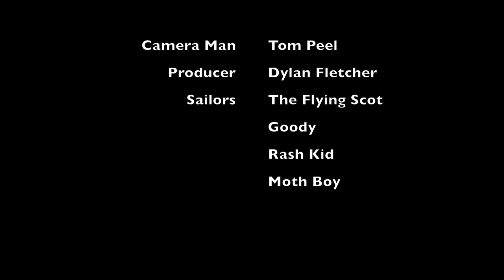Sunday Moth Sessions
Perfect Sunday on Portland harbour with the moth crew!